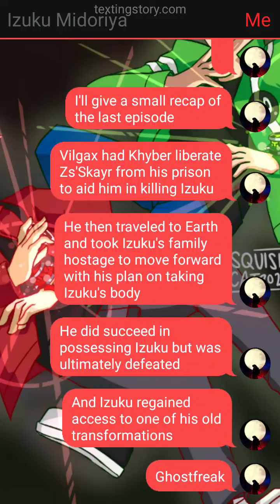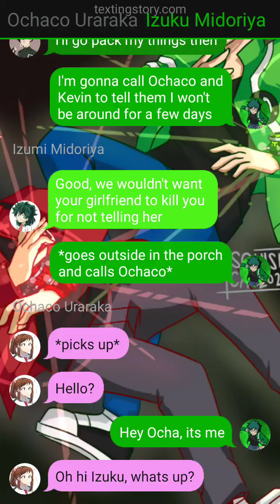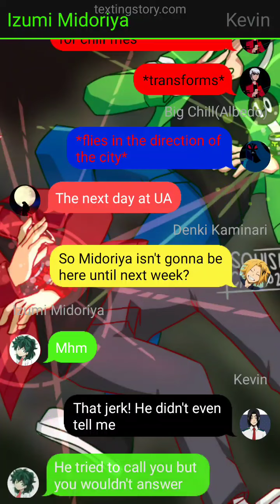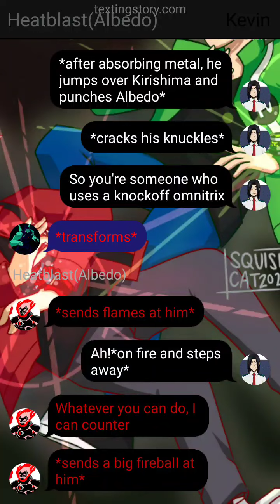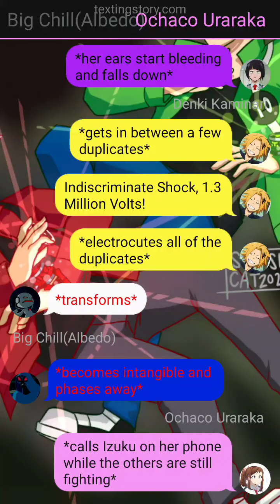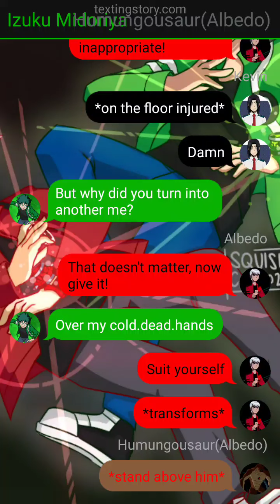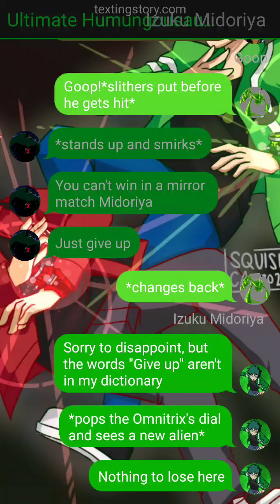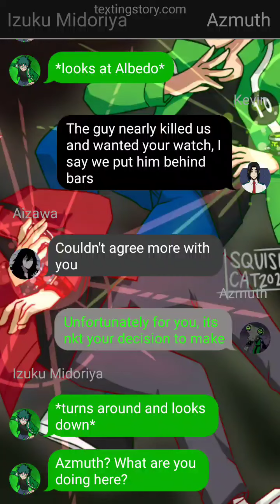Ben 10 Deku S2 EP4/Izuocha